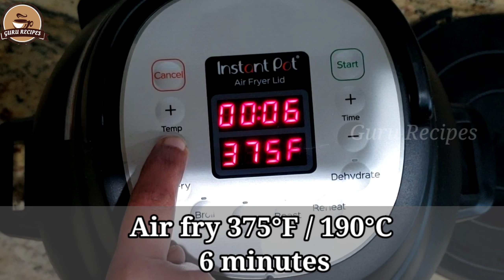Instant Pot Air Fryer Lid Roasted Peanuts / Air Fried Peanuts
INGREDIATNS:
1 cup raw peanuts